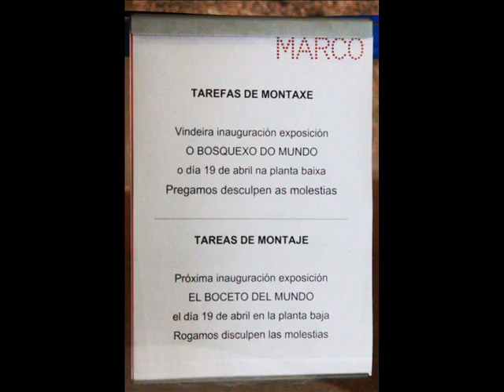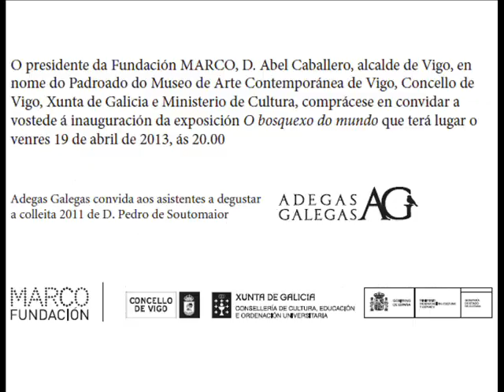Bosquexando Making off